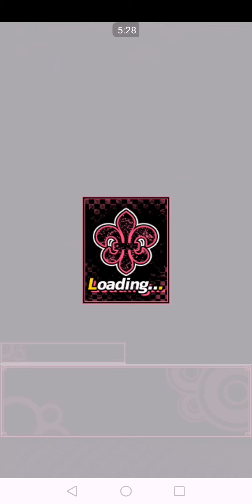NEXUS CODE Plus 【BL】ネクサスコードPlus (2019) - JP Mobile Gameplay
ONLY IN JAPANESE LANGUAGE

Visual novel where players can make different choices during the game. The choices that players made will alter the relationship between the characters and the ending of the game.

Version 1.0